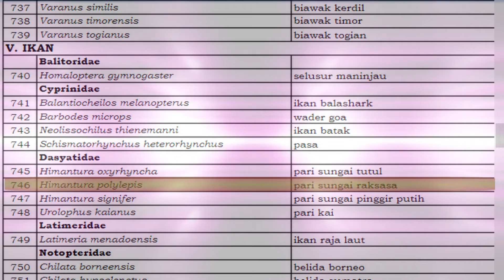6 Hewan Yang Bertahan Hidup Sejak Kepunahan Dinosaurus - Video 2